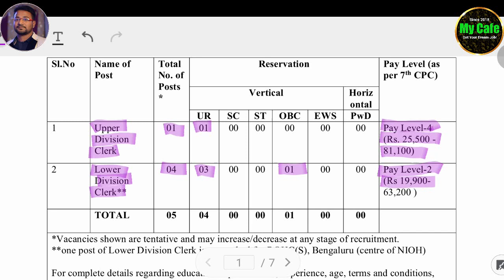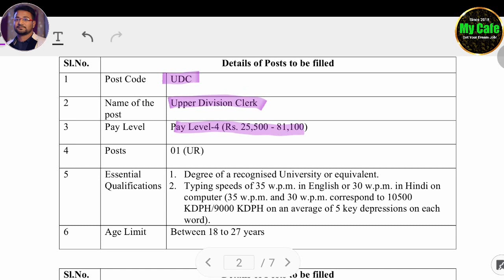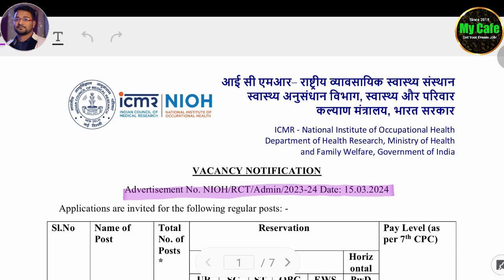লোয়ার ডিভিশন ক্লার্ক পদে কর্মী নিয়োগ শুরু, বেতন ১৯,৯০০ টাকা, LDC Job Recruitment 2024 - my cafe